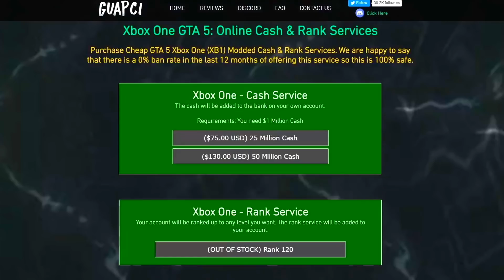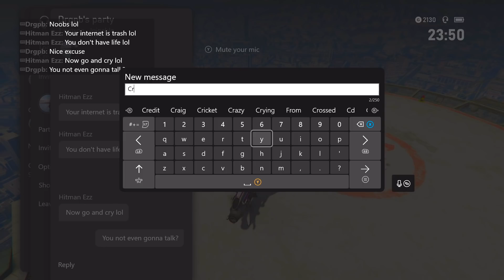Me Beating These Griefers Means I Don't Have A Life Apparently | GTA ONLINE